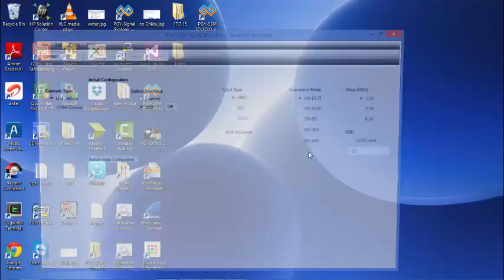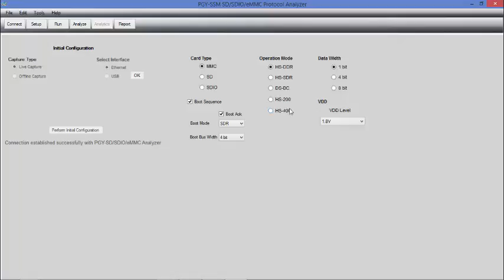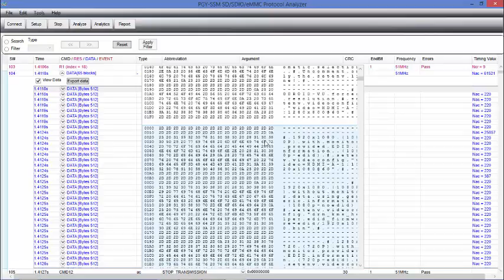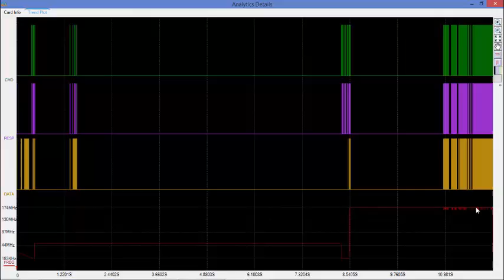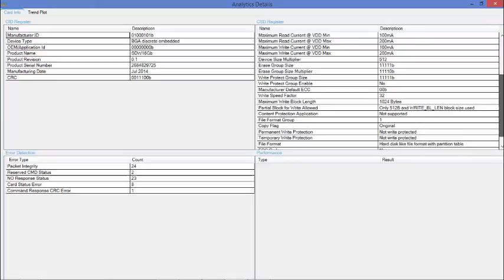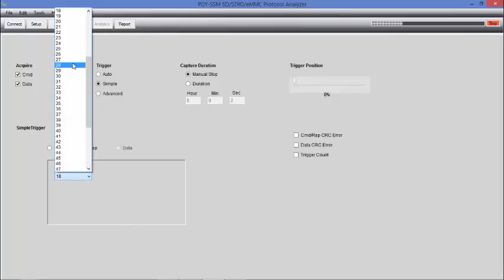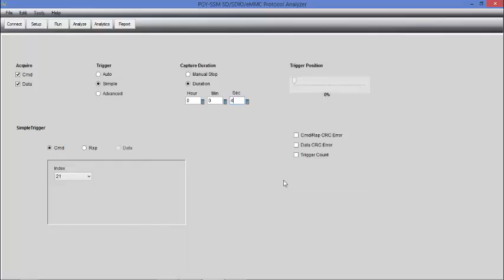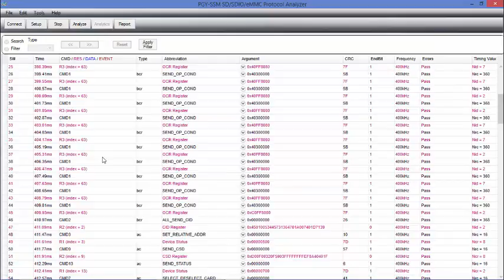SD SDIO eMMC Protocol Analyzer Overview | Prodigy Technovations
SD, SDIO, eMMC Protocol Analyzer supports for data rates up to 200MHz (HS400) DDR mode. PGY-SSM is industry’s first eMMC protocol analyzer that supports version 4.41, 4.51, 5.0 and 5.1 specifications.